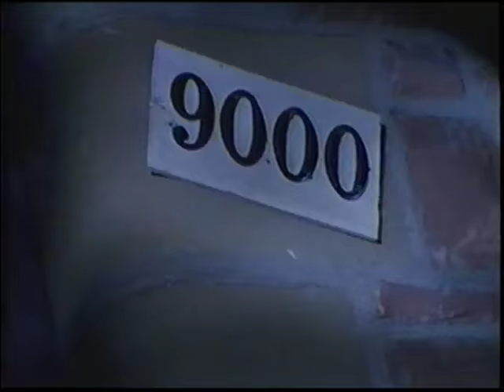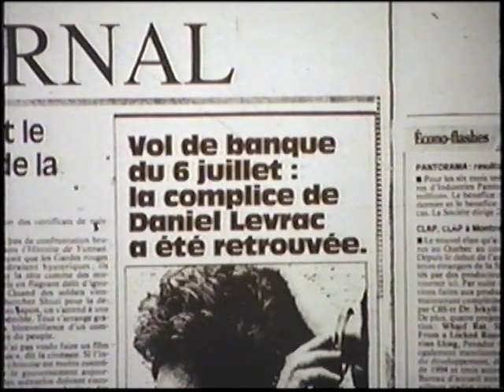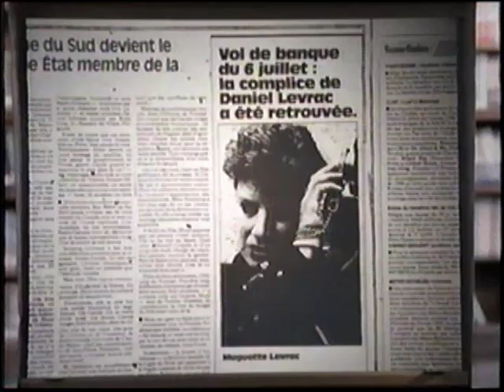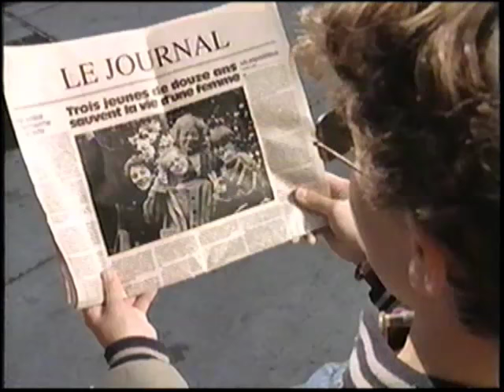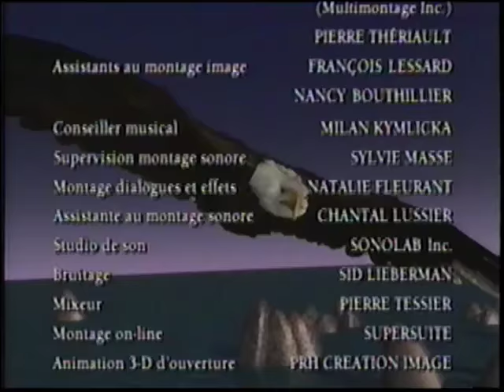Les Aventures de la Courte Échelle : Le Fantôme de Mme Turgeon (partie 2)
Andréa et Arthur se lient d'amitié avec une vieille dame, qui prétend que sa nouvelle maison est hantée. Le lendemain, en lui rendant visite, ils apprennent qu'elle s'est cassée le poignet en tombant dans les escaliers après avoir entendu des bruits étranges, au rez-de-chaussée. Un éclat de poterie trouvé dans la salle à manger, une histoire pas trop claire de bandit tué sur les lieux, il y a 25 ans et des médicaments étranges, prescrits à la malade, poussent Andréa, Arthur et leur copain Hervé, à se lancer dans une nouvelle aventure.